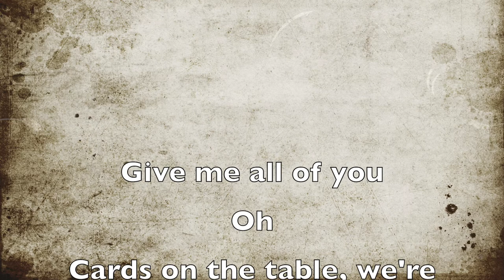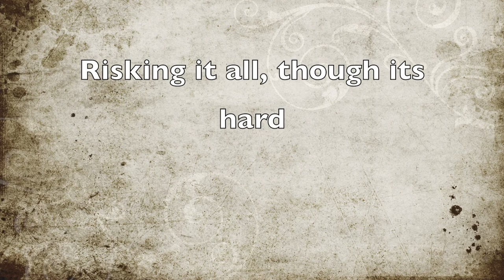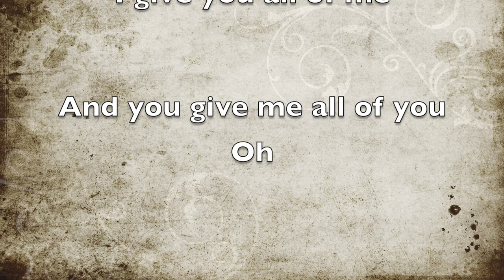John Legend - All of me - Mallika Chaturvedi - Cover